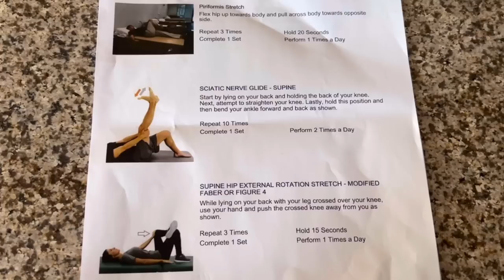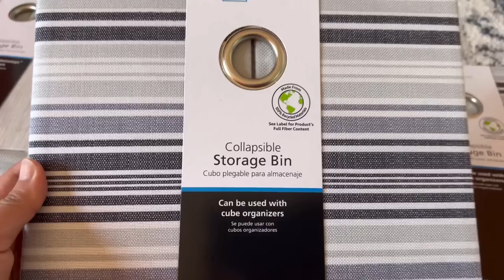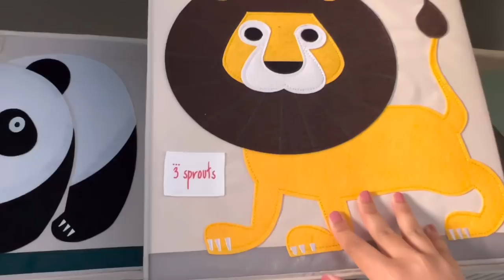Indian Mom 5 AM Productive/Real/Busy SUMMER Routine (2022) ! KIDS WARDROBE CLEANING & ORGANIZATION!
Mainstays 9-Cube Storage Organizer, White
Mainstays Collapsible Fabric Cube Storage Bins (10.5" x 10.5"), Blue Medallion, 4 Pack
(more colors are available)